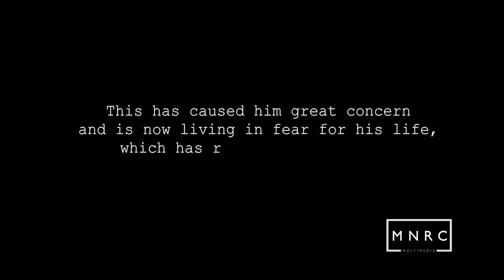MNRCUK - TRIM & TALK - EPISODE 1 (Music)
New show from MNRCUK where we talk about what's going on.

Barber Shop - Chax Barbers (located @ Town Road Hanley, stoke on Trent opposite Barclays Bank) Snapchat:chax1-